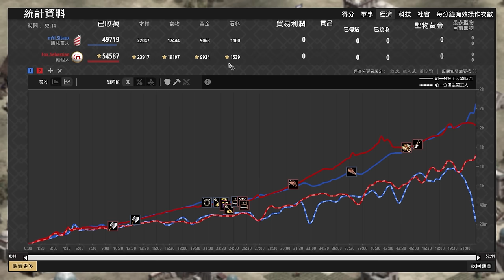【世紀帝國2決定版】黑科技蓋的城鎮中心拆了９分鐘終於拆除🤣 韃靼 vs 馬札爾